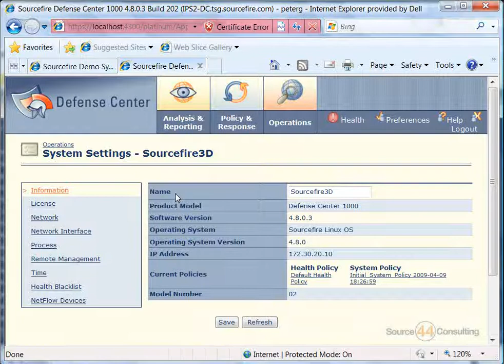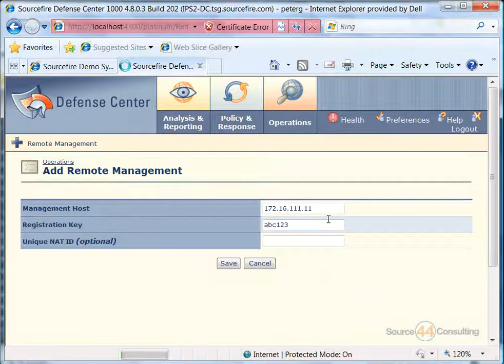Sourcefire IPS: Configure Remote Management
A brief overview of how to configure remote management on the Sourcefire IPS solution. Video provided by TheAcademy Pro.